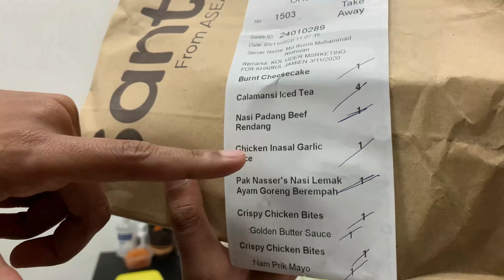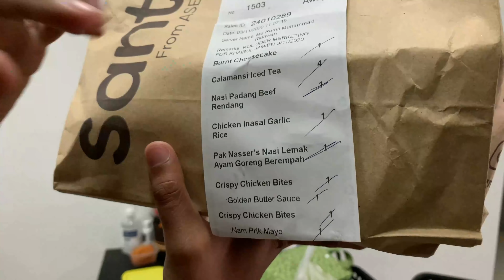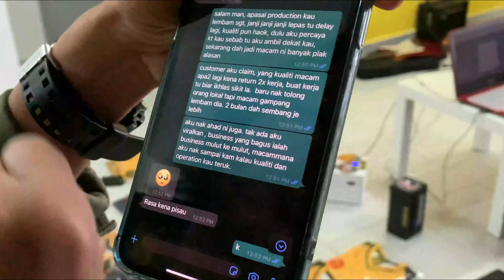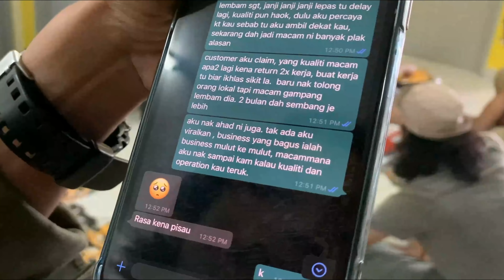Tak Dapat Naik Flight Tapi Makan Nasi Lemak Pak Nasser Pun Dah Happy.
Kalau korang nak try makanan sedap-sedap dari Santan order je kat santan.com.my guna promo code FREEDELI8 untuk dapatkan FREE DELIVERY dari semua outlet - Mid Valley, Sunway Pyramid, Sogo, 163 Retail Park Mont Kiara.

Kod sah sehingga 30 Nov 2020 untuk pembelian RM25 ke atas.